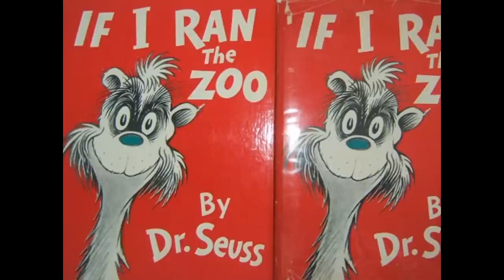School Girls & Nerds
Nerds love cute school girl uniforms and think they are hot. Where do nerds come from? Where do Japanese school girl sailor uniforms come from? Get ready, the origin of nerd is fun. Distributed by Tubemogul.